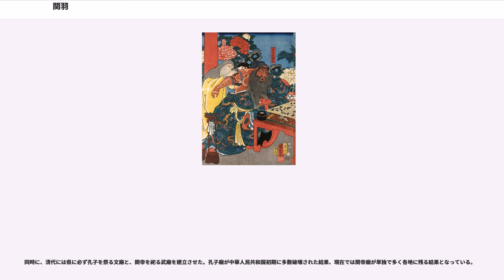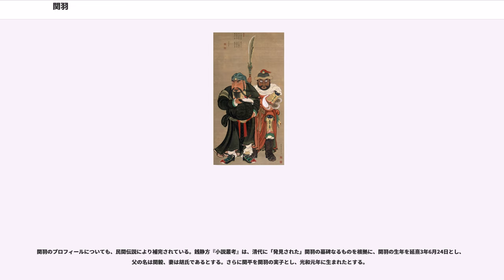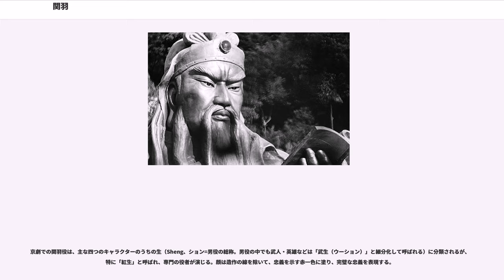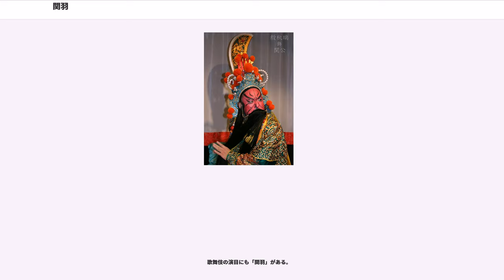関羽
関 羽（かん う、、? - 建安24年12月（220年1月））は、中国後漢末期の将軍。字は雲長（うんちょう）。元の字は長生。司隷河東郡解県（現在の山西省運城市塩湖区解州鎮常平村）の人。子は関平・関興。孫は関統・関彝。

蜀漢の創始者である劉備に仕え、その人並み外れた武勇や義理を重んじた彼は敵の曹操や多くの同時代人から称賛された。後漢から贈られた封号は漢寿亭侯。諡が壮繆侯（または壮穆侯）だが、諡号は歴代王朝から多数贈られた（爵諡を参照）。

悲劇的な死を遂げたが、後世の人間に神格化され関帝（関聖帝君・関帝聖君）となり、。

小説『三国志演義』では、「雲長、関雲長或いは関公、関某と呼ばれ、一貫して諱を名指しされていない」、「大活躍する場面が壮麗に描かれている」など、前述の関帝信仰に起因すると思われる特別扱いを受けている。

見事な鬚髯（鬚＝あごひげ、髯＝ほほひげ）をたくわえていたため、諸葛亮からは「」殿と呼ばれ、『三国志演義』などでは「」などとも呼ばれる。

出身地から幽州涿郡に逃れてきた。

黄巾の乱が起きると、義勇兵を挙げた劉備・張飛と出会い、張飛とともに劉備の護衛官を務めた。劉備が平原の相になると、関羽は張飛と共に別部司馬に任命された。劉備は関羽・張飛に兄弟のように恩愛をかけ、張飛は関羽が年長者であることから兄のように従ったという（『三国志』蜀志「張飛伝」）。しかし、関羽・張飛は大勢の前ではあくまで劉備を主君として立てて仕えた。

徐州を得た劉備は呂布と争い曹操を頼って逃れた。建安3年（198年）、曹操が呂布を破ったとき、関羽は張飛とともに戦功を認められ、曹操から中郎将に任命された（『華陽国志』劉先主志）。また、このとき関羽は呂布の部将の秦宜禄の妻を娶ることを曹操に願い出たが、秦宜禄の妻を見た曹操は自分の側室としてしまった（『蜀記』）。

建安4年（199年）、劉備は曹操を裏切り徐州刺史の車冑を殺害し、徐州を占拠した。このとき、劉備は小沛に戻り、関羽が下邳の守備を任され太守の事務を代行した。

建安5年（200年）、劉備が東征してきた曹操の攻撃を受け、敗れて袁紹の元に逃げると、関羽は曹操の捕虜になった。曹操は関羽を偏将軍に任命し、礼遇したという。曹操と袁紹が戦争となると（官渡の戦い）、関羽は呂布の降将の張遼と共に白馬県を攻撃していた袁紹の将の顔良の攻撃を曹操に命じられた。関羽は顔良の旗印と車蓋を見ると、馬に鞭打って突撃し、顔良を刺し殺し、顔良の首を持ち帰った。この時、袁紹軍の諸将で相手になる者はいなかったという（白馬の戦い）。曹操は即刻上表して、漢寿亭侯に封じた。

曹操は関羽の人柄と武勇を高く評価していたが、関羽が自分の下に長くとどまるつもりはないと思い、張遼に依頼して関羽に質問させたところ、関羽は劉備を裏切ることはないことと、曹操への恩返しが済んだら立ち去るつもりであることを述べた。そのことを張遼から聞いていた曹操は関羽の義心に感心したという。

顔良を討ち取るという功を立てた関羽は、必ずや劉備のもとに戻ると曹操は考え、関羽に重い恩賞を与えた。関羽はこれらの賜り物に封をして、曹操に手紙を捧げて別れを告げ、袁紹に身を寄せた劉備の元へ去った。曹操はその義に感嘆し、関羽を追いかけようとする部下に対して、彼を追ってはならないと言い聞かせた。

劉備が袁紹の元を去って荊州の劉表の元に身を寄せると、関羽も同行した。

建安13年（208年）、劉備が襄陽の名士の諸葛亮を三顧の礼で迎え重用するようになると、張飛と共に不満を覚えたが、劉備は自分と諸葛亮との関係は、魚が水を欲するようなものである（水魚の交わり）と述べたという（『三国志』蜀志「諸葛亮伝」）。

同年、劉表が病死し曹操が荊州に侵攻すると、樊の地より南下して江陵を目指した劉備の指示で数百隻の船団からなる別働隊を率いた。途中、長坂の当陽で曹操軍の追撃を受けた劉備は抜け道を使って漢津に逃れ、関羽の船団と合流し難を逃れ、共に夏口に向かった（長坂の戦い）。孫権が劉備に援軍を出して曹操を防いだため、曹操は撤退した（赤壁の戦い）。

建安14年（209年）、荊州の南郡攻防戦では北道を封鎖したが、李通が手勢を率いてこれを攻撃し曹仁を救い出した。また、漢津で徐晃と満寵の攻撃を受けた（『三国志』魏志「徐晃伝」）。（『三国志』魏志「李通伝」）。劉備は江南の諸郡を平定すると、関羽のそれまでの功績を評価し、襄陽太守・盪...